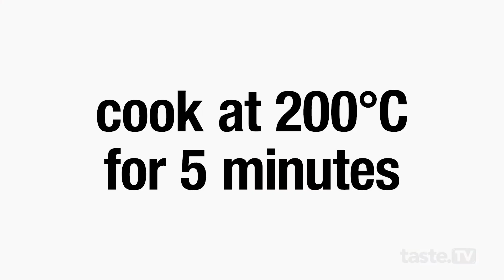Apple fritters... in the AIR FRYER | taste.com.au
The air fryer takes all the work out of making fresh fritters at home. Warm and toasty, they're perfect dipped in custard for afternoon tea.

Get the recipe to our Air fryer apple and cinnamon fritters